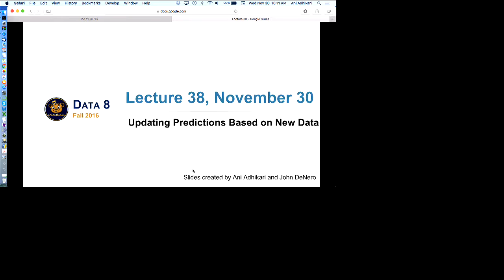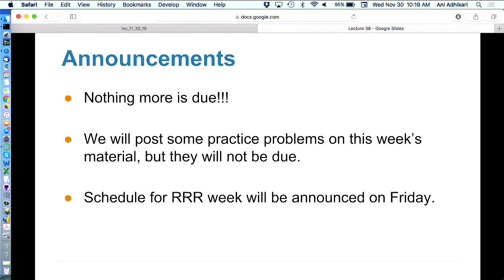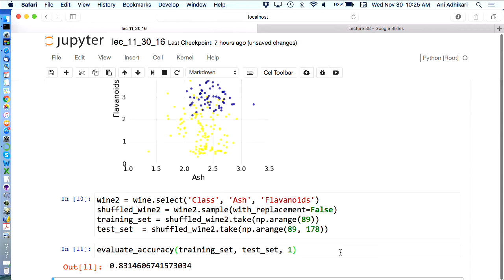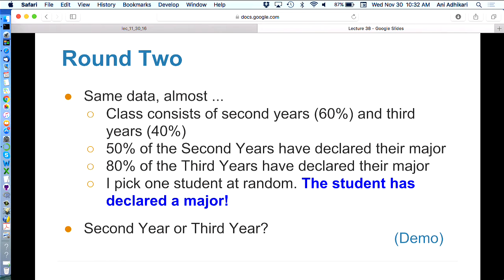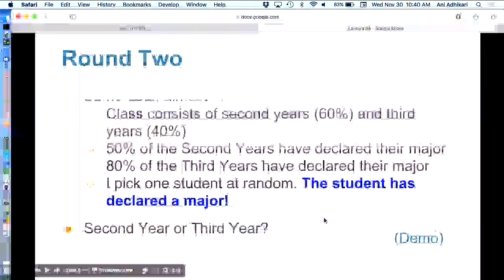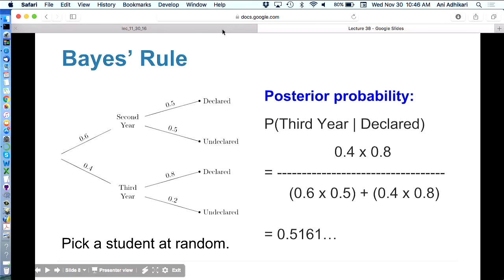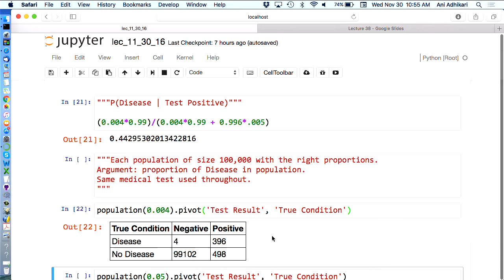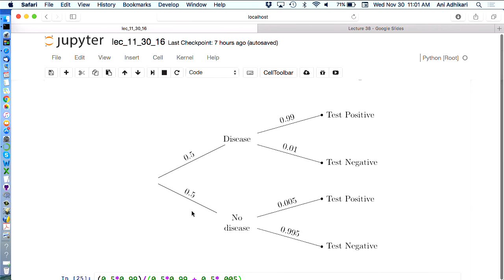COMPSCI C8 - 2016-11-30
COMPSCI C8 - Fall 2016
COMPSCI C8 - Anindita Adhikari